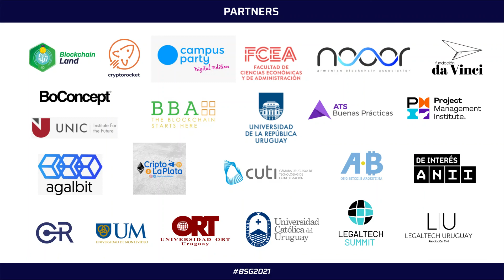Panel – Fintech - Tokenización y CriptoActivos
Diego Amarillo, Florencia Castagnola, Nicolás De Marco, Paula Rodríguez Medalla, Sandra Garín